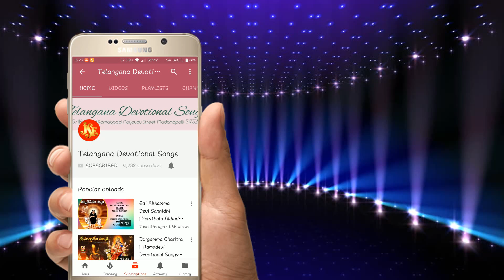Ayyappa Swamy Special Songs|Rathanala Maa Devudavayya Swamy Ayyappa |Telangana Devotional Songs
Song Name: Rathanala Maa Devudavayya Swamy Ayyappa
Singer: Jadala Ramesh
Lyrics: Maddineni Srinivas
Album No: JSE-0132
Similar Searches:
Bhakti Songs
Bhakti Songs Telugu
Devotional Songs
Telugu Songs
Telugu Ayyappa Swamy Devotional Songs
Telugu Ayyappa Swamy Songs
Jayasindoor Songs
God Ayyappa Swamy Songs
God Ayyappa Swamy Devotional Songs
Ayyappa Swamy’s Videos
Ayyappa Swamy’s Powerful Songs
Lord Ayyappa Swamy’s Powerful Songs
Lord Ayyappa Swamy’s Devotional Songs
Lord Ayyappa Swamy Bhakthi Geethalu
Ayyappa Swamy Bhakthi Patalu
Ayyappa Swamy Bhakthi Songs
Ayyappa Swamy Devotional Songs
Ayyappa Swamy Devotional Video Songs
Ayyappa Swamy’s Latest Songs
Ayyappa Swamy Telugu Patalu
Ayyappa Swamy Songs
Ayyappa Swamy Songs Devotional
Ayyappa Swamy Songs In Telugu
Ayyappa Swamy Songs Telugu
Ayyappa Swamy Telugu Devotional Songs
Ayyappa Swamy Telugu Songs
Ayyappa Swamy Video Songs
Ayyappa Swamy Patalu
Songs of Ayyappa Swamy
God Songs
TeluguDevotionalSongs
AyyappaSongs
AyyappaDevotionalSongsTelugu
AyyappaDevotionalSongs
DevotionalSongs
AyyappaSwamySongs
AyyappaSongsTelugu
AyyappaSwamyDevotional Songs
Rathanala Maa Devudavayya Swamy Ayyappa Songs
Jadala Ramesh Songs
Maddineni Srinivas Songs